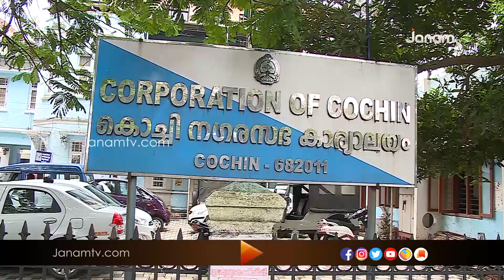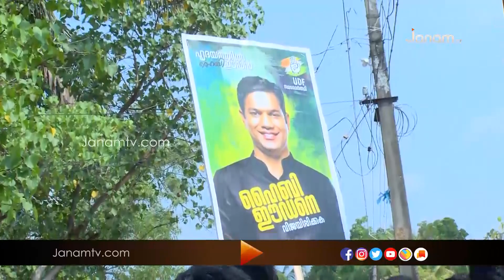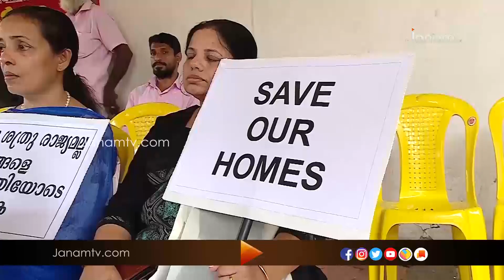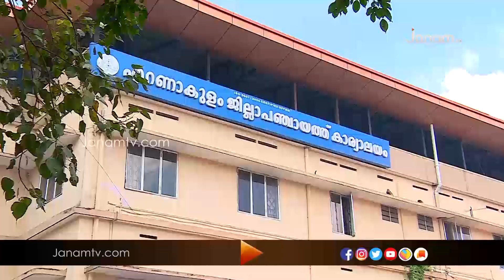മണ്ഡലങ്ങളിലൂടെ - ERNAKULAM | 7 OCTOBER 2019 | JANAM TV